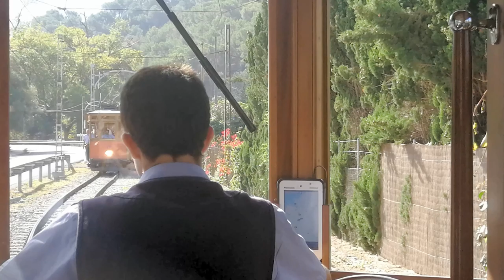Palmanova Tropico Playa Hotel Oct 2019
Palma Nova, Tram,. Train,Soller